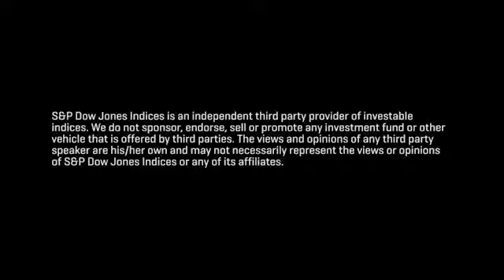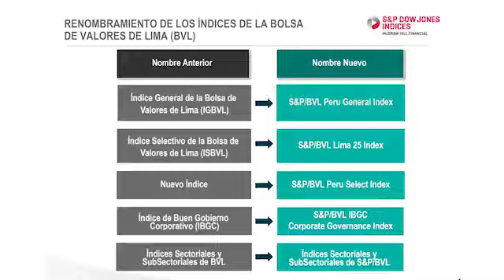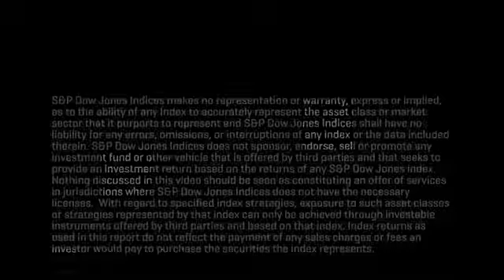Benchmarking el Mercado de Peruano de Renta Variable - S&P Dow Jones Index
Benchmarking el Mercado de Peruano de Renta Variable
S&P Dow Jones Index - 24MAR'17
Equivalencias de Índices de la BVL con Índices Dow Jones por la alianza en el mercado de valores.